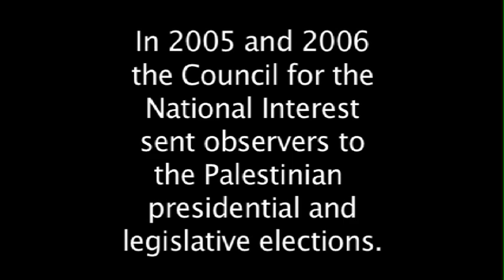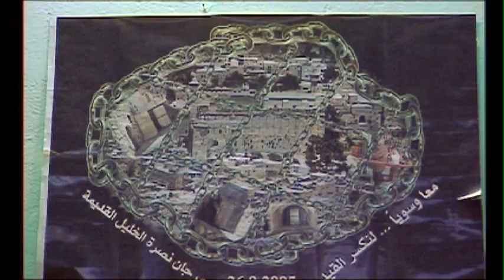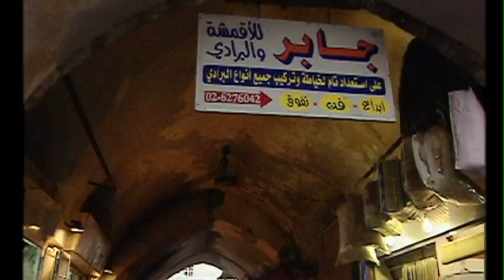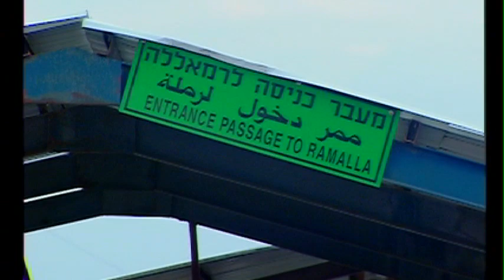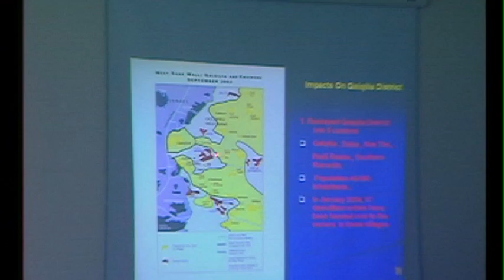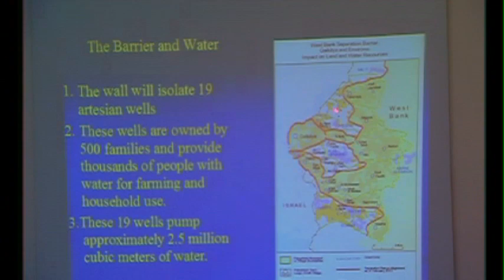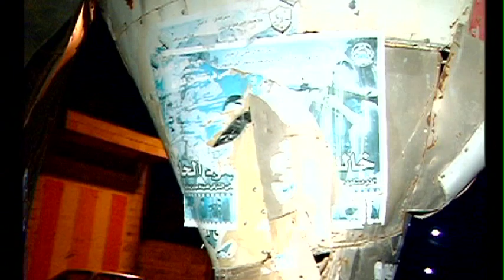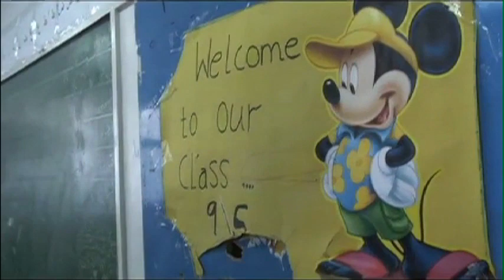From Khalil to Qalqilya: Witness to Occupation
In 2005 and 2006, delegations from the US nonprofit group Council for the National Interest visited the Israeli occupied territories of the West Bank and Gaza as election monitors for the presidential and legislative elections. This documentary is one result of those missions.

Credits

Tel Rumeida Project

Dominic Musacchio